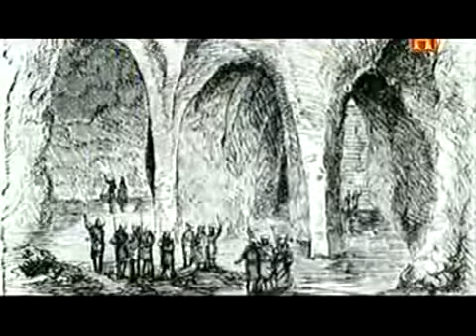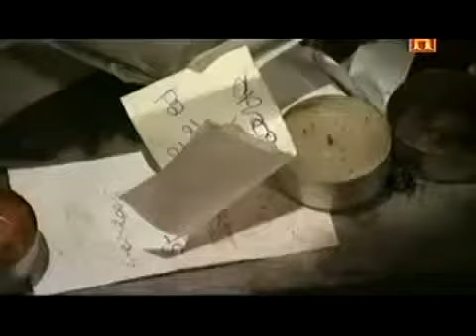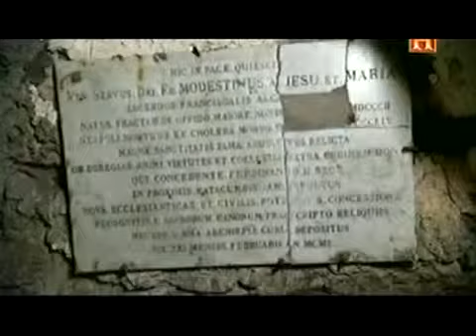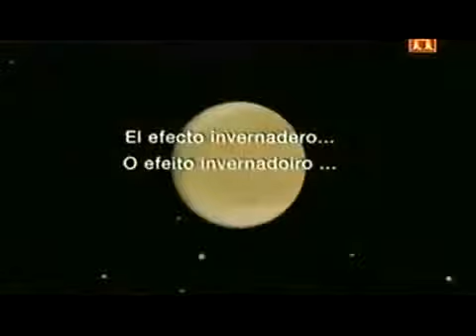CBT 1x01 Nápoles, bajo el Vesubio flv